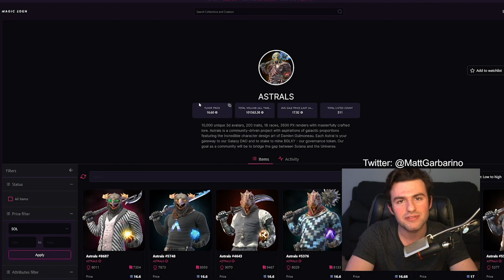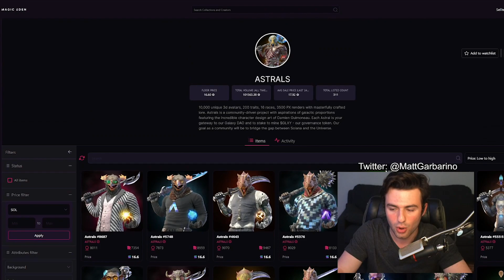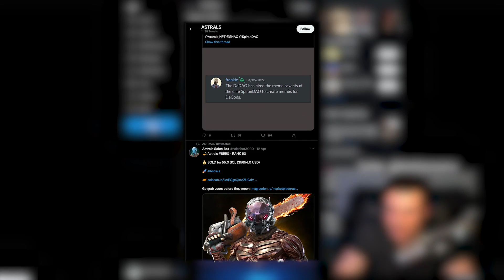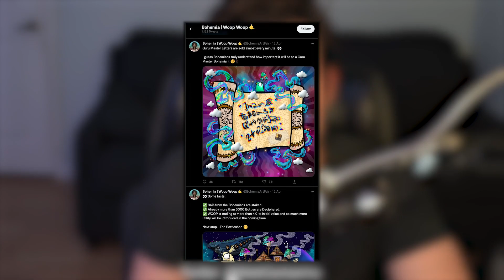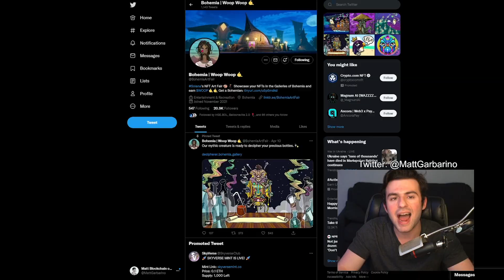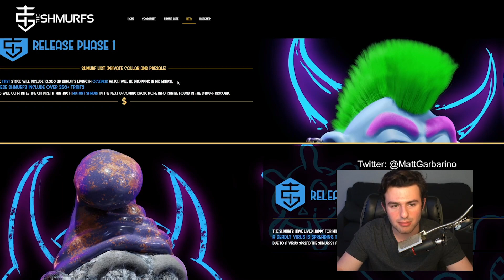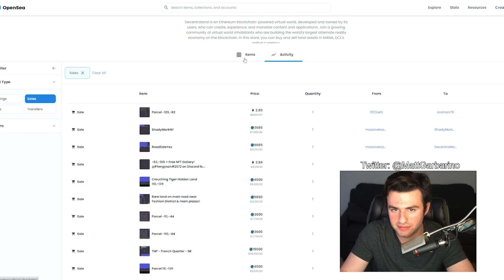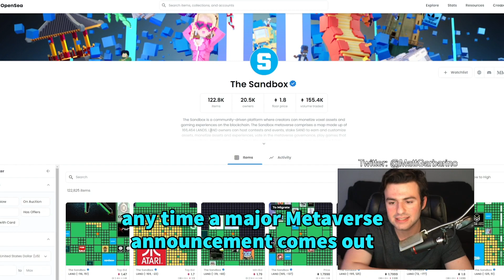4 NFTS TO BUY NOW FOR INSANE GAINS! - Best NFT Projects With 100x Potential (extremely urgent)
3 NFTS TO BUY NOW FOR INSANE GAINS! - Best NFT Projects With 100x Potential (extremely urgent)

All investment strategies and investments involve risk of loss. Nothing contained in this video, its description, comments, or anywhere else on this YouTube channel should be construed as investment advice. Any reference to an investment's past or potential performance is not, and should not be construed as, a recommendation or as a guarantee of any specific outcome or profit.

This channel contains affiliate links to products and/or crypto exchanges. We may receive a commission for purchases made through these links/signups done with those links.